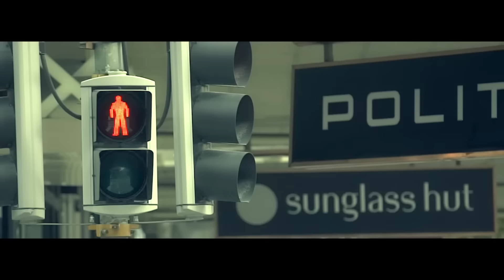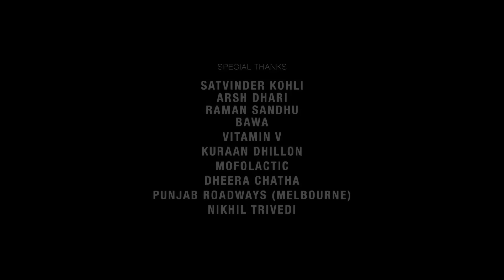One Dream (HD Video) | Bubbal Rai | Ft Preet Hundal | New Punjabi Song 2024 | Latest Punjabi Song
Song - One Dream
Singer - Babbal Rai (   / officialbabb..  )
Lyrics - Preet Hundal
Video - Arvinder Khaira
Satti Grewal Presentation
Label - Speed Records
Actress - Tahan lew
D.O.P - Pav Dharia
Make up - Dion Marc
Editor - Adele Pereira
Mixing & Mastering By B Sanj
Color Granding - Sarabjeet Sohal
Special Thanks - Team EYP creations